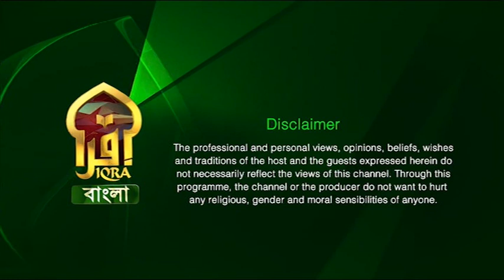Masnoon Dua II ইফতারের আগে - পরের দোআ, রোজার মাসলা - মাসায়েল II Syed Riaz Ahmed II 23032023